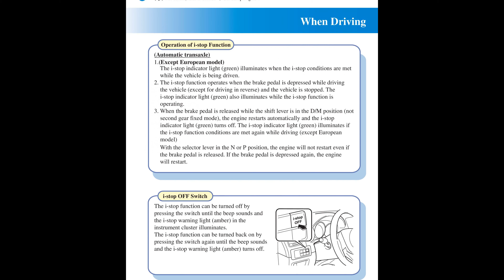🚘 2013 Mazda CX-5 - Quick Guide - PDF Manual (16 Pages) - Cars Manuals 🛠️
2013 Mazda CX-5 - Quick Guide - PDF Manual (16 Pages)